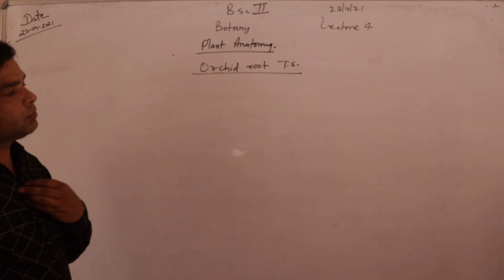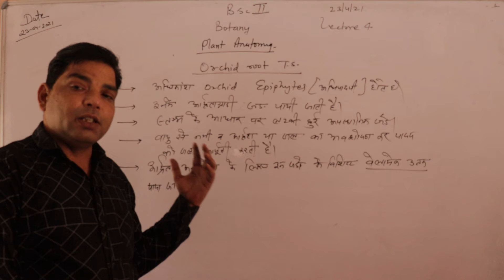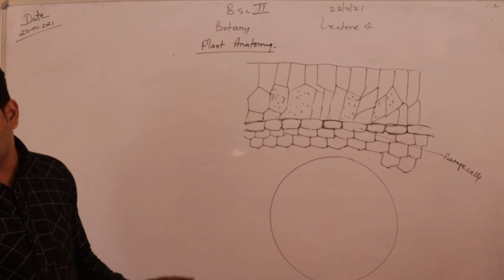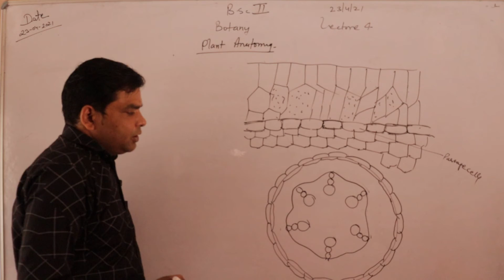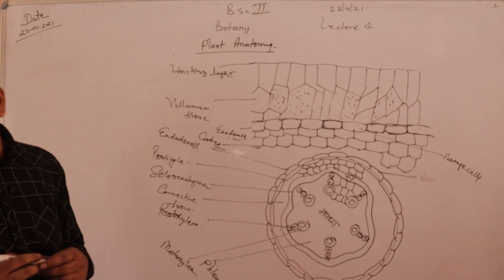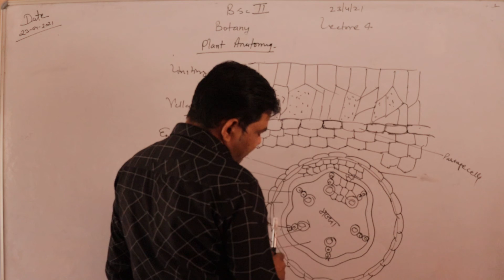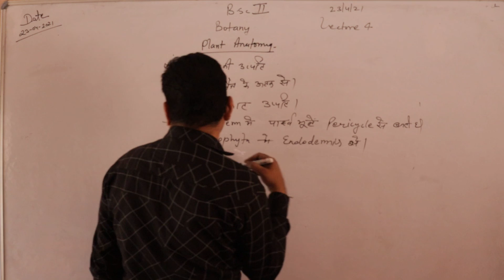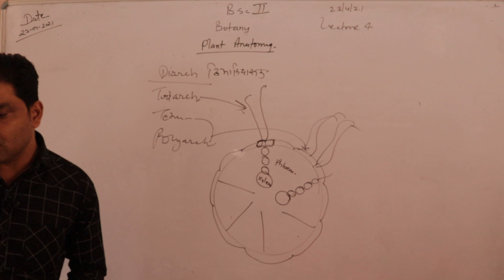B.Sc 2 Year Plant Anatony (पादप शारीरिक) Part 04 By Mukesh Sharma Sir